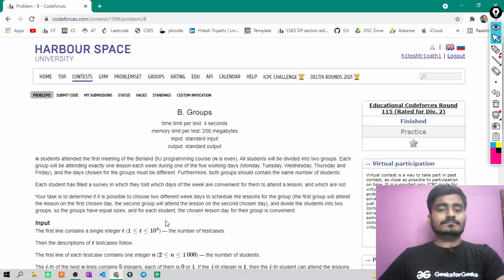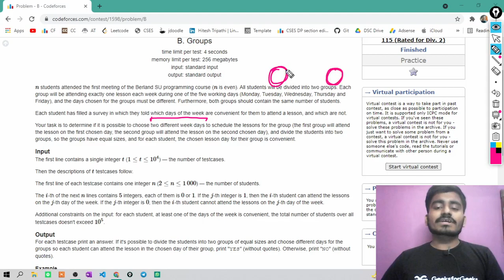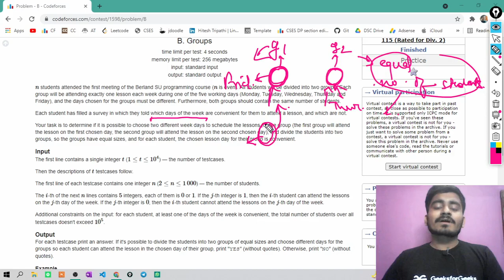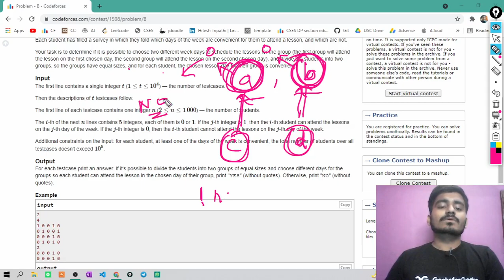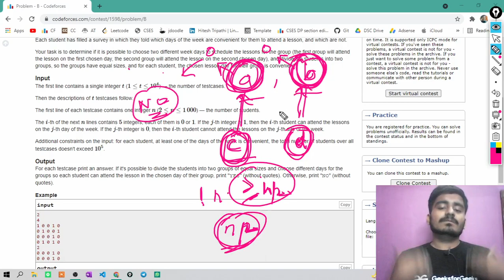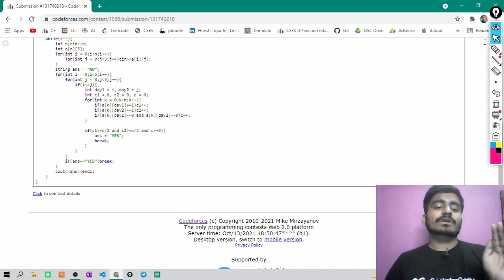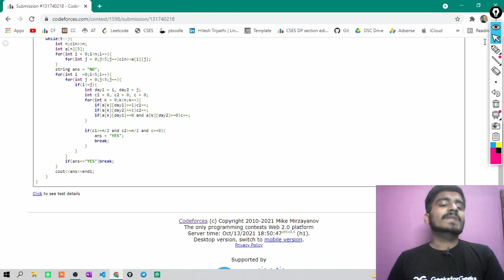Problem B | Groups | CodeForces Educational Round 115 | Hitesh Tripathi